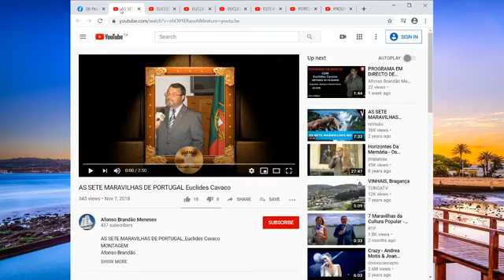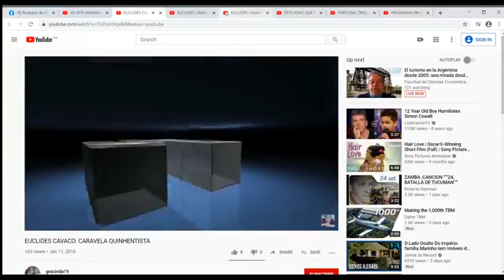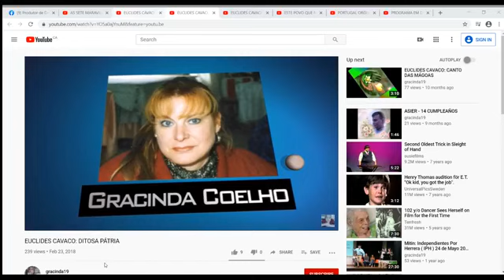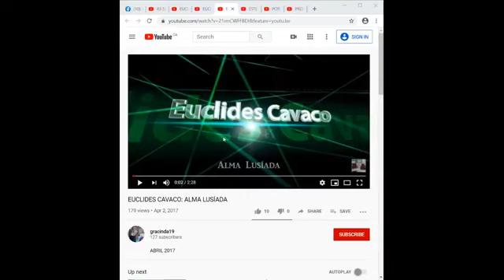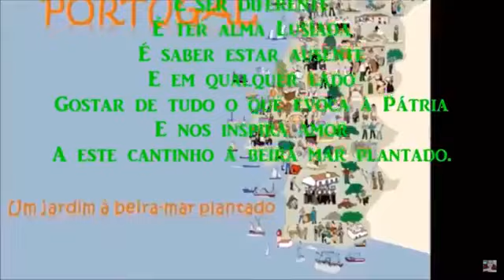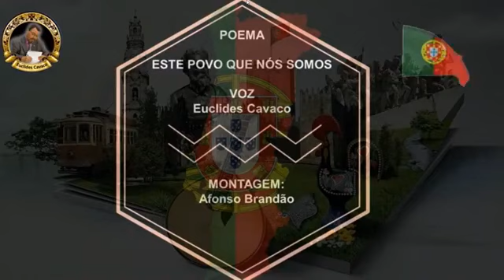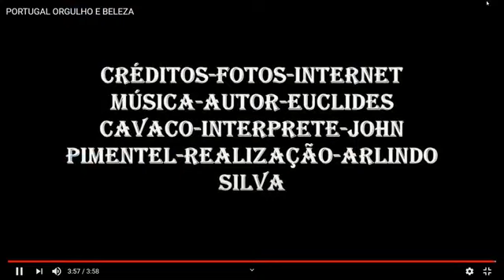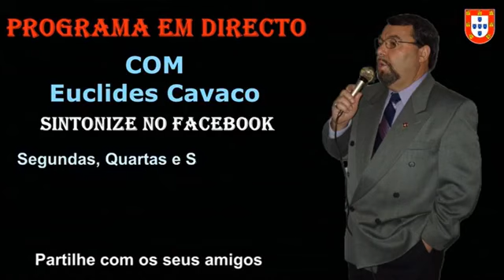Ecos da Poesia com Euclides Cavaco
Ecos da Poesia por Euclides Cavaco 25.9.20